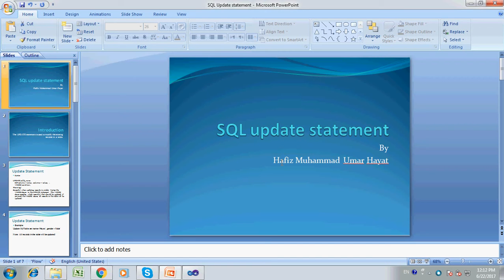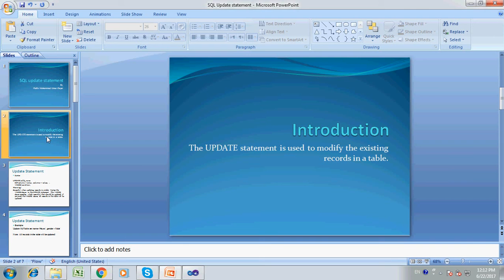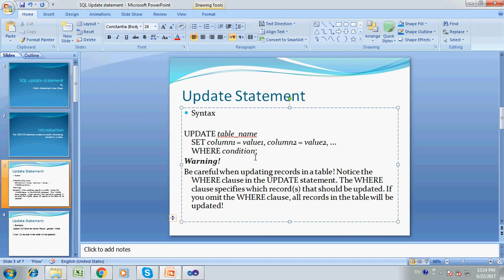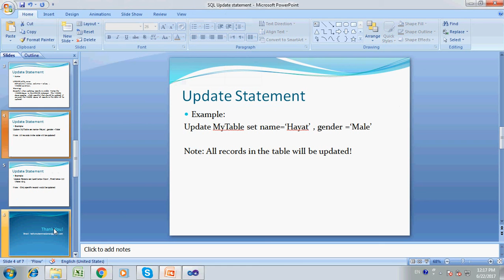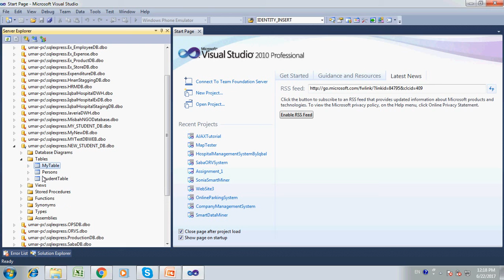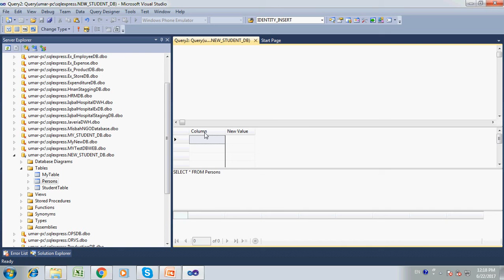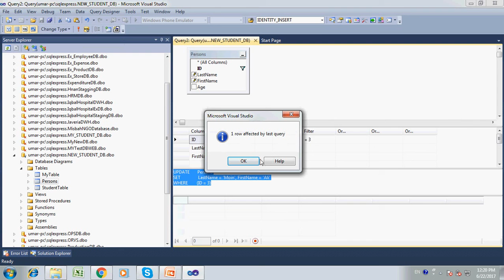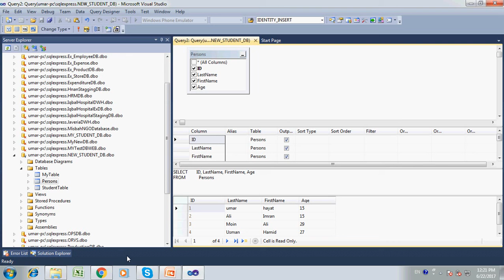SQL UPDATE Statement